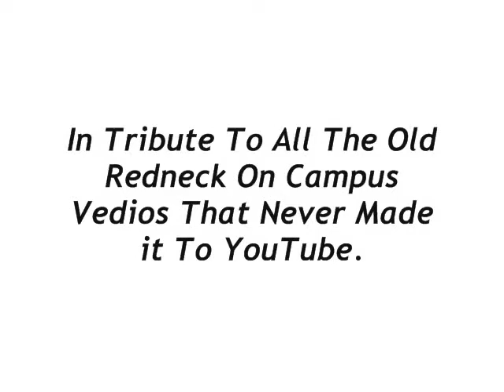The Brick Men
If you like legos
if you like fights
if you like dinosaurs
if you are awsome
if you dont want to be stoned for being lame
if you are an American
if you dont like the smell of wet dogs
if you have ever made a multiplatnum album
then you should check this out